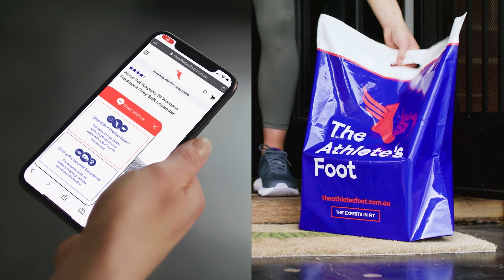The Athelet's Foot // Shadow 30"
We worked with our friends in Melbourne at Two Tractors to produce a series of TVC's for The Athletes Foot. Since they were dealing with Melbourne lockdowns during Covid, and couldn't shoot these themselves, we shot them here in Adelaide the shipped the rushes for them to handle post. A massive two days, but we're thrilled with how they came together!